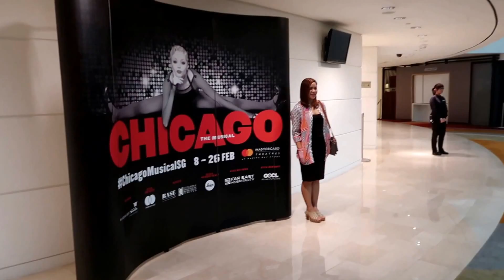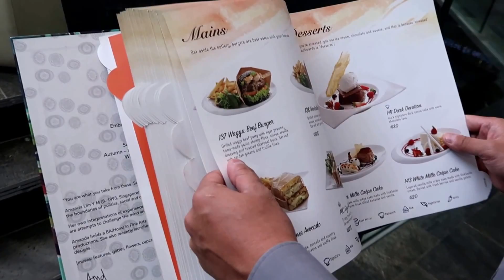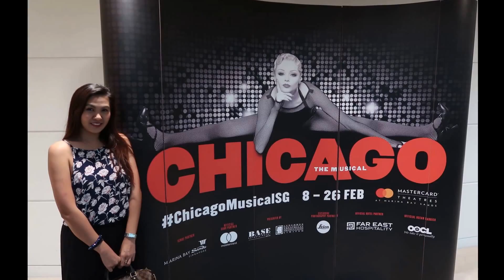Chicago Date, Shopping Etc (Vlog 30 - Taglish) | Jachinoy15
Watched Chicago and I love it...I like the Jazz...the dancing etc =)

Shopped for a new bag and yes...date date lang pag may time =)